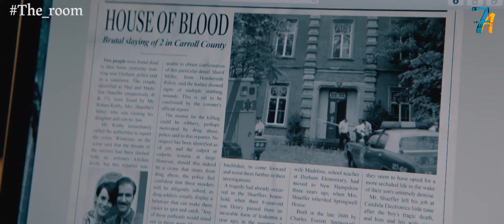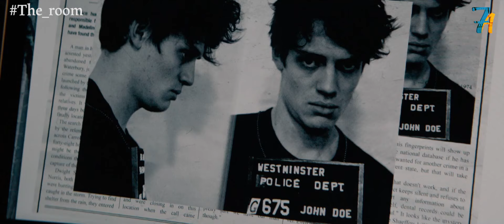زوجين بيكتشفوا غرفة سريّة بتحقق الأمانى, وفى ليلة بتحقق أمنيتهم الغريبة اللى بتتقلب ضدهم The Room